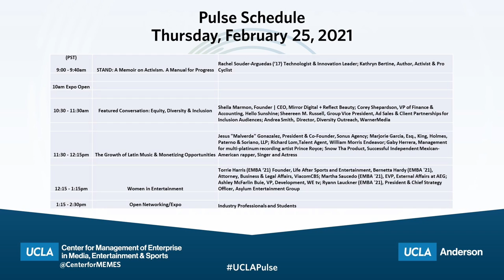Understanding Culture Through Sport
UCLA Anderson Center for Management of Enterprise in Media, Entertainment & Sports Executive Director Jay Tucker (’09) hosts a conversation with documentary film producer Ema Ryan Yamazaki about the hidden culture of baseball in Japan. Yamazaki discusses how she chose to film the documentary about Koshien Stadium, as it highlights how “baseball is a sport that reflects life in Japan.”